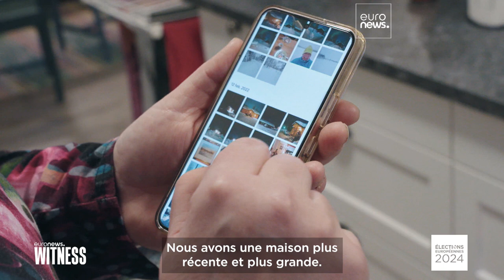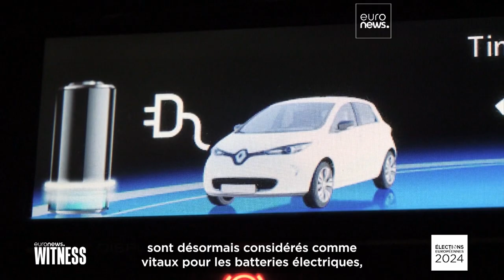L'avenir de l'Europe : des combustibles fossiles à la dépendance aux métaux ?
Le cuivre, le lithium, le cobalt et les terres rares font partie des 34 métaux et minéraux classés comme critiques par l'Union européenne.